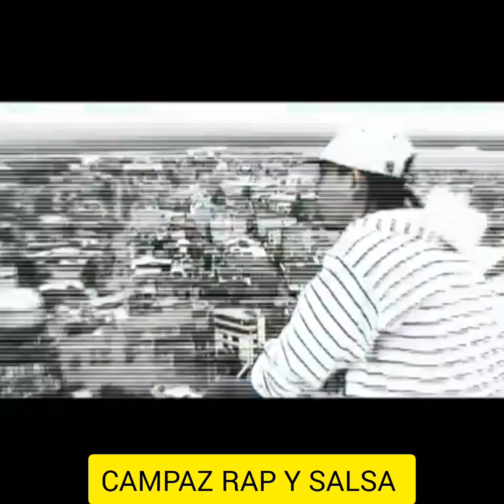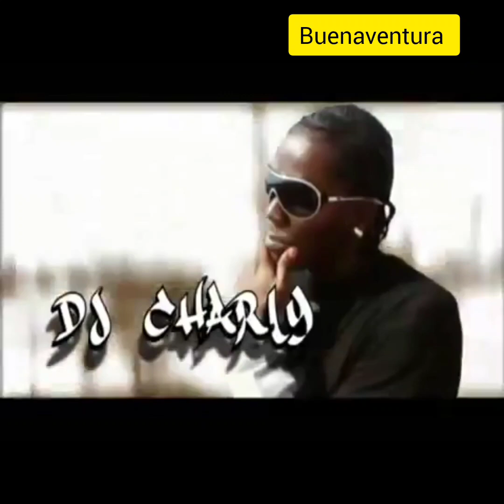Warrioz - Tura Style